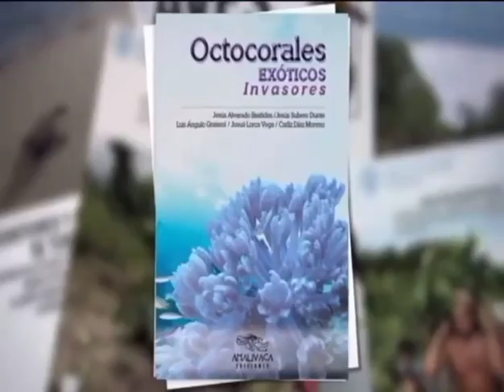Entrevista al Presidente del Instituto Nacional de Parques (INPARQUES), Josué Lorca Vega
📽️ En entrevista concedida al Noticiero Venevision @noticierovenevision , el Ministro para el Ecosocialismo y también Presidente del Instituto Nacional de Parques (INPARQUES), @josuelorca conversó sobre todos los avances que actualmente se llevan a cabo con el Unomia Stolonifera, coral que invade a nuestras especies de corales en el Parque Nacional Mochima.